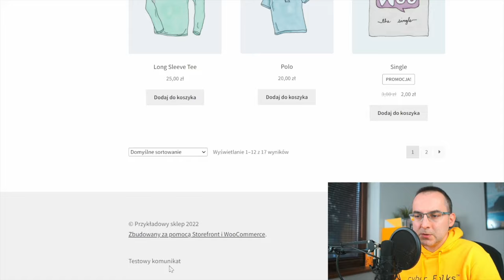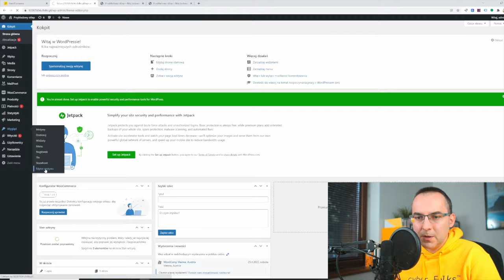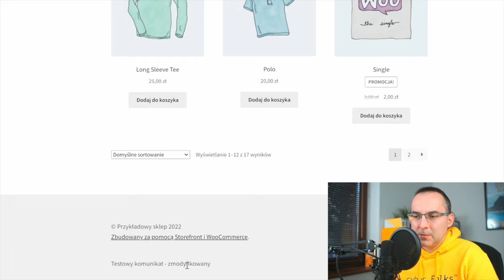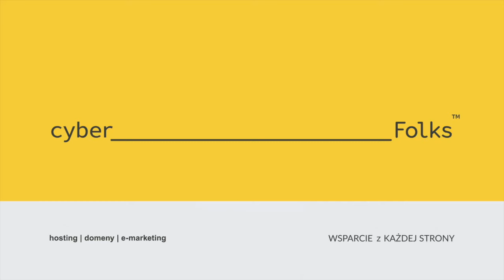Edycja pliku motywu - jak bezpiecznie nanosić zmiany w sklepie internetowym?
Jeżeli nie jesteś zawodowym programistą, jednak lubisz pogrzebać w swoim sklepie internetowym i chcesz zmienić plik motywu, ale obawiasz się, że ta zmiana źle wpłynie na wygląd, bezpieczeństwo, a przede wszystkim na działanie Twojego sklepu - mamy rozwiązanie!

Kopia Twojego sklepu za sprawą funkcji Staging. Czym ona jest?
🤜   kopiujesz swój sklep WooCommerce jednym kliknięciem
🤜.  na kopii sklepu wprowadzasz zmiany
🤜.  jeżeli wszystko jest ok, nanosisz zmiany na swój sklep
🤜  coś poszło nie po Twojej myśli? Nic straconego, przecież działasz na kopii sklepu, możesz próbować nieograniczoną ilość razy
🤜. Twój sklep na WordPress z wtyczką WooCommerce jest bezpieczny i wolny od ryzyka zmian!

Funkcja Staging dostępna jest w Hostingu WooCommerce. To wyspecjalizowany hosting pod Twój sklep na WordPressie z wtyczką WooCommerce. Zobacz, jakie jeszcze funkcje sprawiają, że to najlepszy wybór hostingu pod Twój sklep!